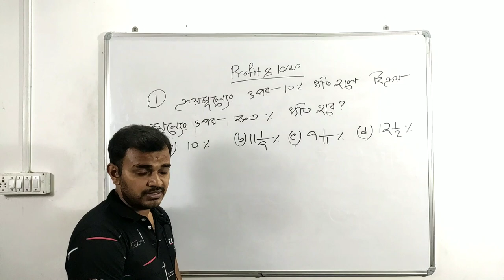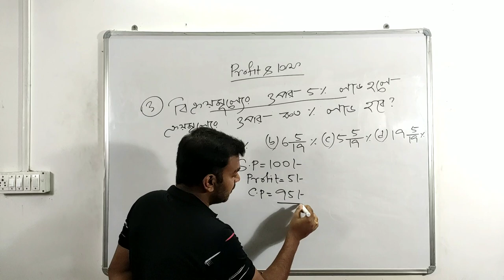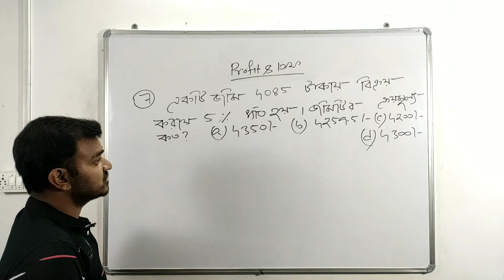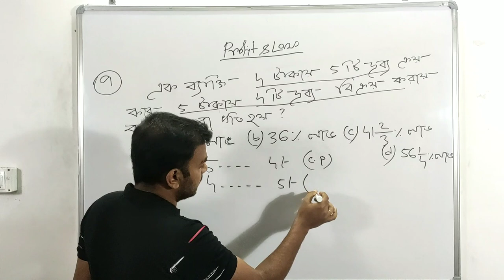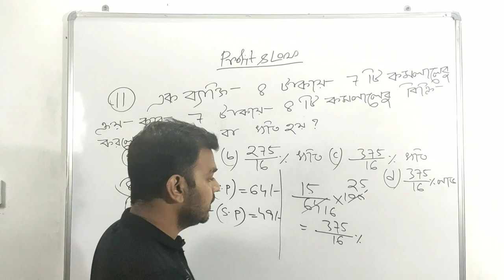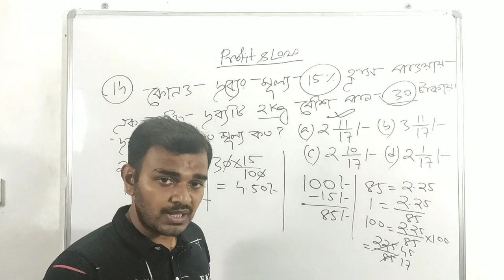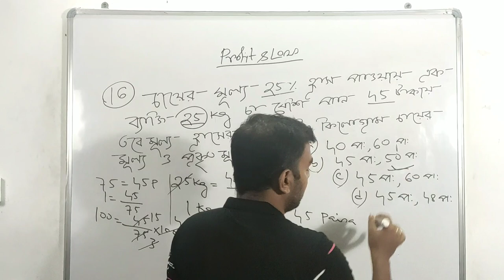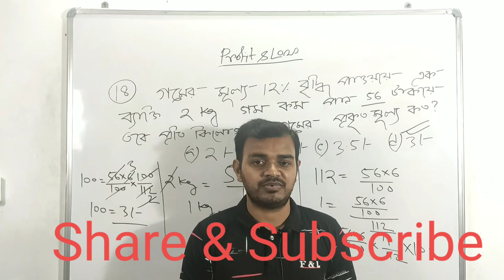Profit & Loss part-1